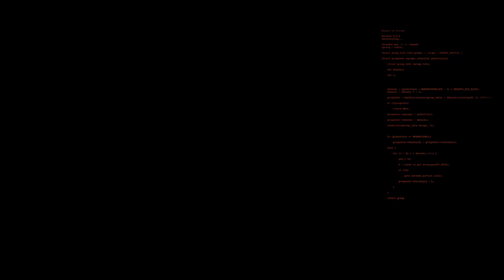Forever Winter Ashen Mesa Elimination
Missions Taken:
Collect 1 Corpse Tank Control Panel Completed
Bring the Picture from Ashen Mesa Completed
Extract From Ashen Mesa Completed

Setup:
Modded AK 515 5.45 regular
M79 Sawed Off Pistol GL 43
Advanced Med kit 4
Standard Med kit 5

Timestamps:
0:00 Equipment and Ammo
0:20 Looking for Photo
3:05 Looking For a Body Tank
5:10 Showing Mountain Extraction Site
7:08 Running to Zombie Nest
8:45 Horde upon hordes
12:18 Giving up on the Zombie Nest
13:36 Fight for the Bridge
14:01 Extraction

Additional Information:
The infinite zombies from the Eurusian Carrier prevented me from exploring it beyond the stairs. At the bridge the Europan soldiers somehow seem to have some godlike aim against me.